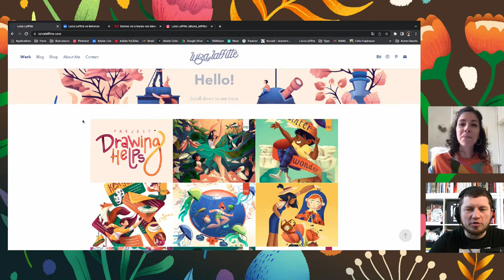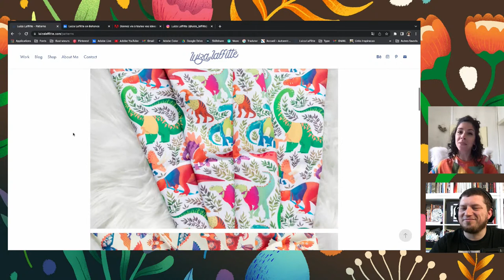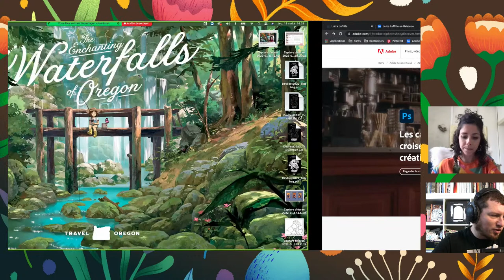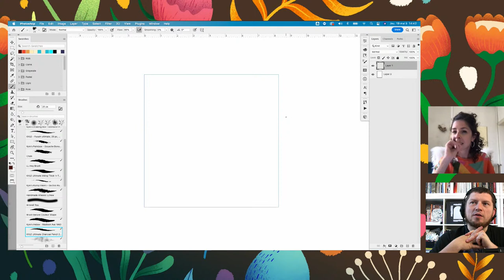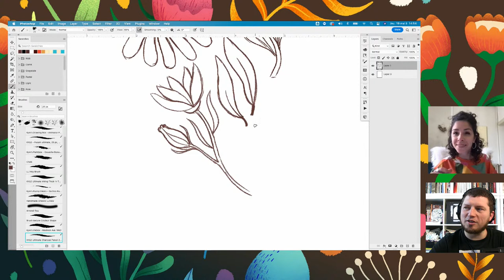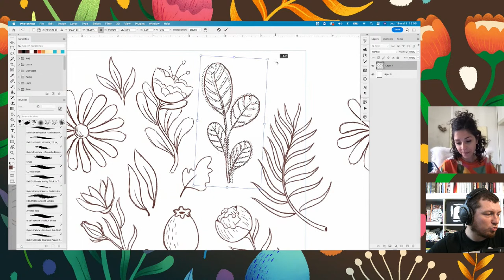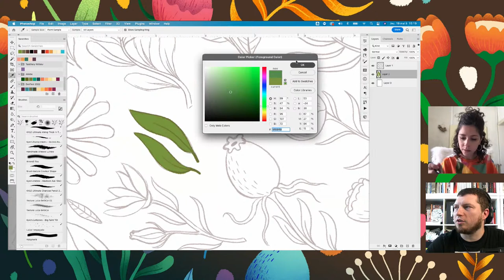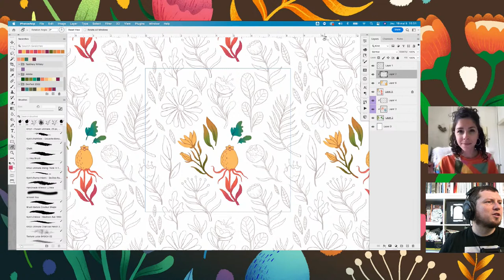All About Photoshop | Motifs avec Luiza Laffitte | Adobe France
Luiza est une illustratrice brésilienne d’origine et française par choix. Son parcours en tant qu'illustratrice débute d'abord au Brésil puis se développe plus tard à Nantes quand elle y intègre une école d’art (avant de finalement décider de s'y installer).

Luiza est une artiste digitale à l'univers très marqué. Son imagination sans fin crée des illustrations "magiques" : elle cherche à s’échapper de la réalité et se donne toujours le droit de travailler avec une totale liberté. Elle aime dire que, avec ses illustrations, il faut toujours s'attendre à rencontrer l’inattendu.

Ses inspirations viennent de la nature, des objets vintages et surtout des histoires que ses enfants lui racontent.

Durant cette session, elle reviendra sur ses inspirations et la création dans Photoshop des éléments illustrés et animés !